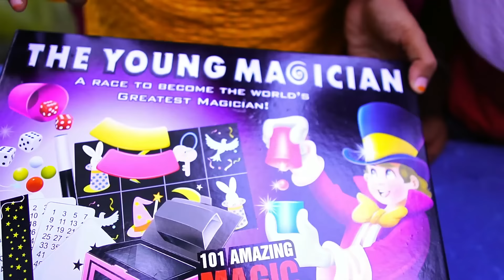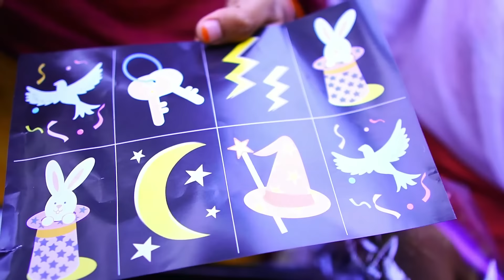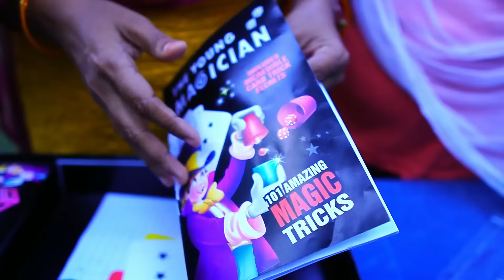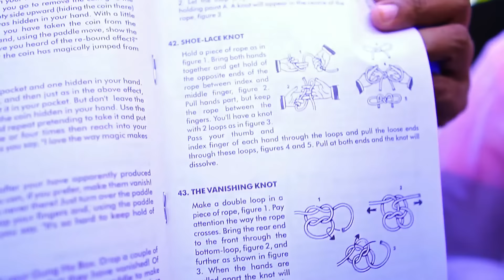Magic Kit Box | இவ்ளோ ஈஸியா மேஜிக் செய்ய முடியும்னு என்னால நம்பவே முடியல அப்படி ஒரு மேஜிக் Kit